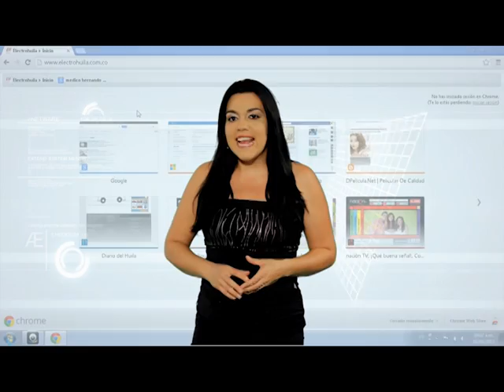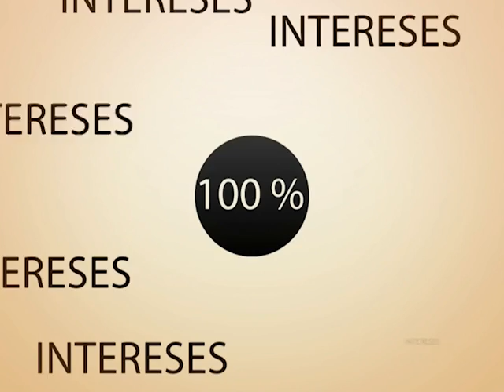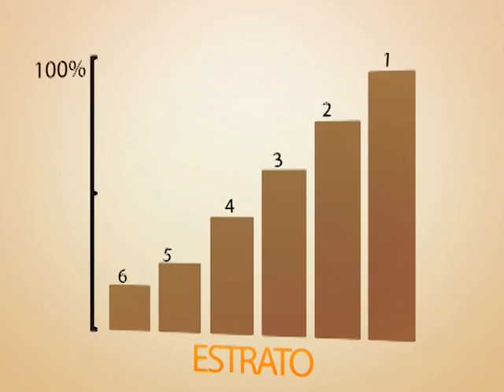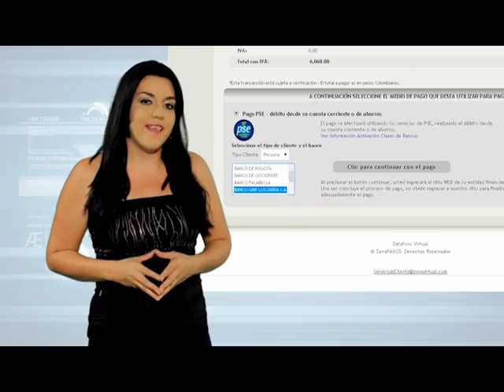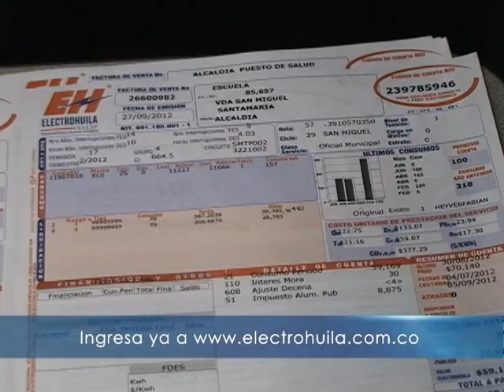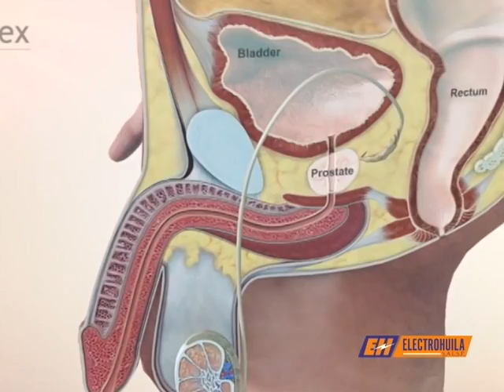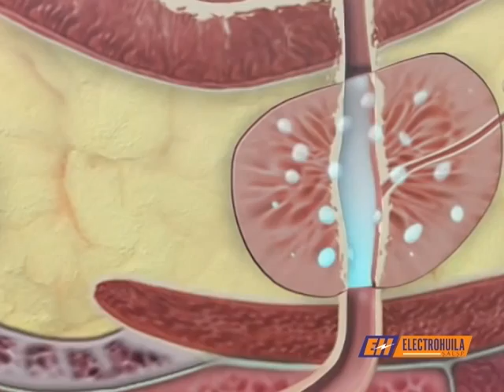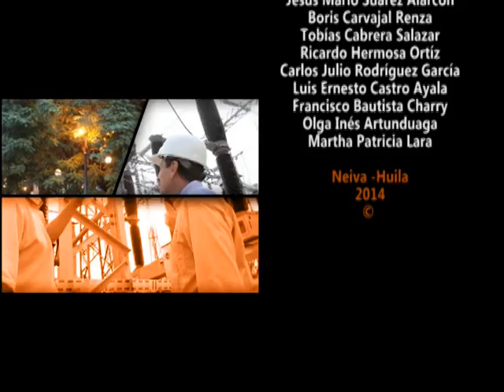CORRIENTE ALTERNA 17-12-2014